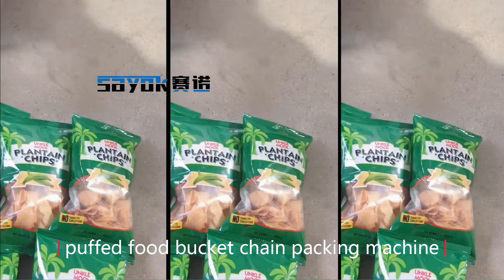puffed food bucket chain packing machine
How does the puffed food bucket chain packing machine work and operate? Where to buy high-quality cheap packaging machines? SAYOK Packaging Machinery Campony produces high quality and guaranteed bucket chain packing machine.